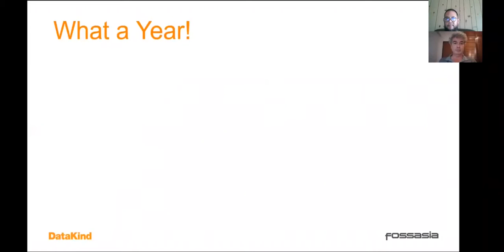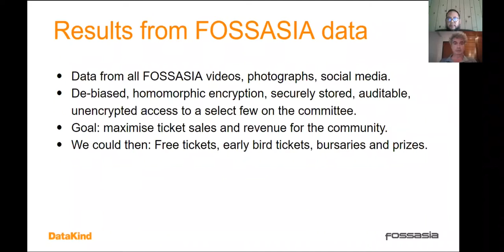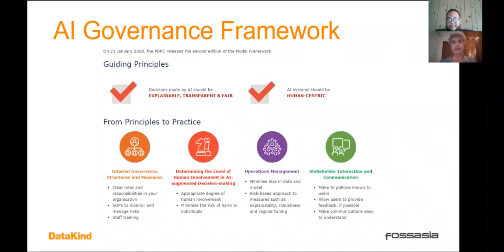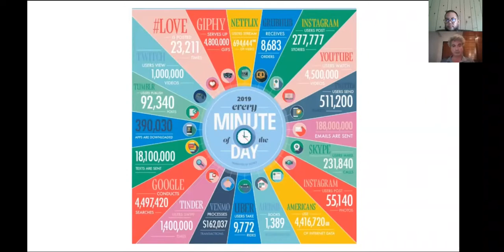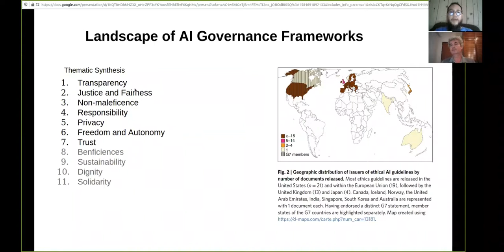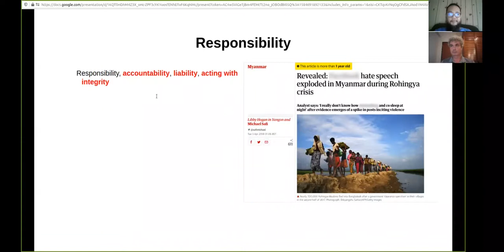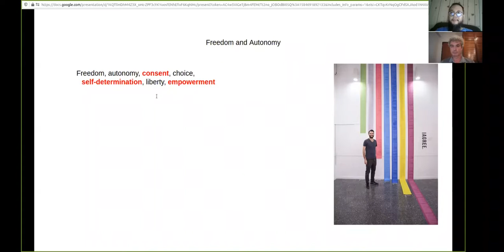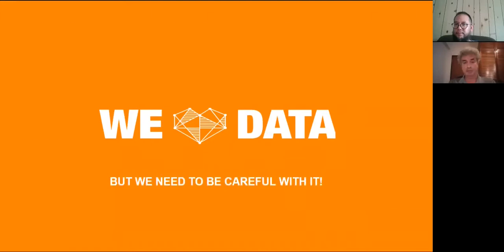Using AI Responsibly - Raymond Chan & Jeremy Osborn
FOSSASIA Summit 2020 - Artificial Intelligence